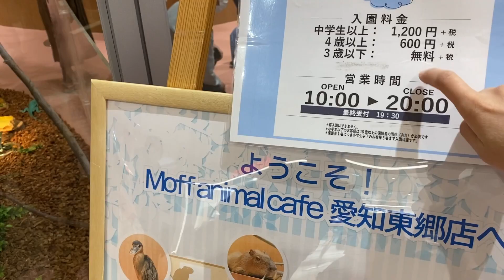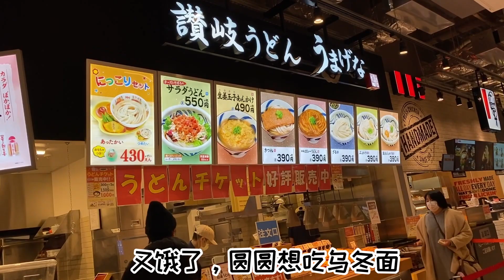【小芳在日本的美食vlog】日本超市购物，超市里的动物园很多小动物，吃喝玩乐开心的一天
大家好，我是小芳。在這裡和大家分享麵食麵點，中華家庭料理和日本料理的製作。做得不是很專業，僅僅作為參考和娛樂。尤其是日本料理，還請大家多指教。共同學習交流。謝謝大家的支持😊

こんにちは、中華ママのファンちゃんです。粉食、中華料理、日本料理を作ってシェアします。参考になれば嬉しいです。日本料理は上手じゃないので、ぜひご指導くださいね。赤ちゃんも一緒に楽しく作りますので、皆さんが喜んでくれたらとても嬉しいです。